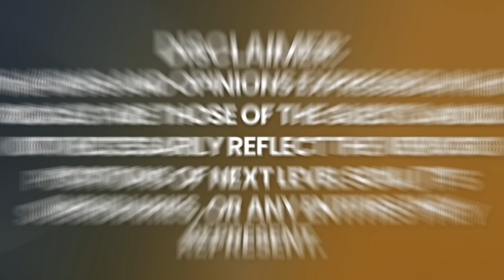AWAKENING HUMANITY: Psychic REVEALS What Lies Ahead in Our SPIRITUAL Evolution! | Vincent Genna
In today's episode, we delve into the extraordinary journey of Vincent Genna, a psychic medium and spiritual teacher whose path has been nothing short of transformative. From a life filled with theatrical dreams and personal struggles to becoming a beacon of spiritual insight, Vincent shares how his awakening was as unexpected as it was profound. His unique combination of humor, wisdom, and humility shines throughout this conversation, leaving us with a deeper understanding of the spiritual truths that guide our existence.

Vincent's story began in an ordinary way, filled with the challenges of childhood bullying and the pursuit of an acting career. Yet, as he recounts, a serendipitous reunion with a former tormentor set the stage for his spiritual awakening. A heartfelt prayer to help his troubled friend unlocked abilities that had been dormant for 28 years. "Knowledge is worth nothing until you experience it," Vincent says, emphasizing how this revelation changed his life. Within months, he was channeling wisdom, encountering spirits, and stepping into his role as a spiritual teacher.

Humor plays a central role in Vincent's approach to life and his work. He describes his journey into psychic mediumship with a lightheartedness that disarms skepticism and opens hearts. Reflecting on his early resistance to the spiritual path, Vincent jokes about avoiding the stereotypes of his field: "You will not see me walking around with a pyramid on my head. I deliver hard truths, but always with a gallon of honey to help the medicine go down." This blend of authenticity and levity makes his teachings both profound and accessible.

As the conversation deepens, Vincent shares insights into the interconnectedness of the soul and the cosmos. He explores the concept of the oversoul and how our essence fragments to experience different lifetimes. According to him, the challenges and lessons we face in each incarnation are intricately chosen to advance our soul's evolution. "We are divine creators of our lives," Vincent explains. "But to own this truth, we must first believe in ourselves." This belief, he adds, is the "heat" that transforms the ingredients of our lives into the outcomes we desire.

Please enjoy my conversation with Vincent Genna.

Timecodes:
0:00 - Episode Teaser
9:03 - What happens during a sudden awakening?
17:32 - Are ancient religious practices outdated?
21:07 - Why do some souls stay stuck on Earth?
25:05 - Are we fragments of our higher soul?
29:18 - How do past lives shape us?
36:19 - Why is humanity’s spiritual growth slow?
40:57 - What blocks us from evolving?
49:29 - Is humanity finally waking up?
54:07 - Do we need suffering to grow?
1:03:07 - Can psychics predict the future?
1:12:21 - How do past lives affect this life?
1:24:34 - What is a fulfilled life?
1:29:44 - What is the purpose of life?